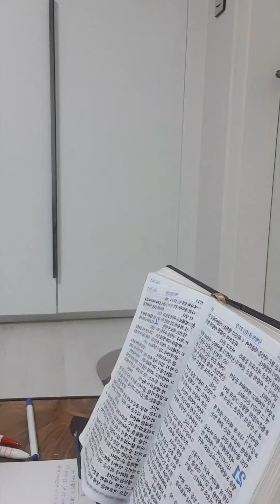무릎나무ㅡ24루틴 20231005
코너기도 가벼운 거품침이고여서 입술주변에 묻었다